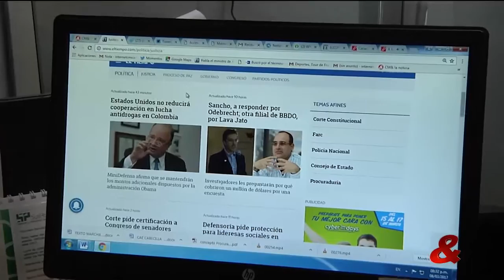Tres: Novedades en dos grandes medios en la web